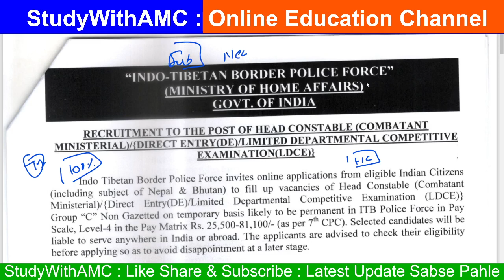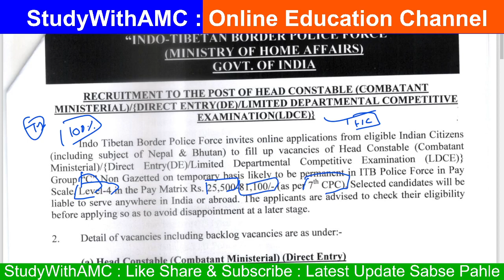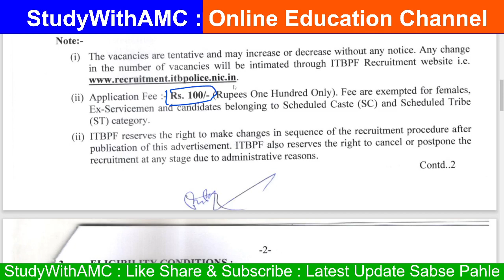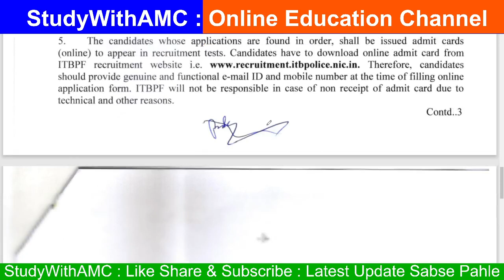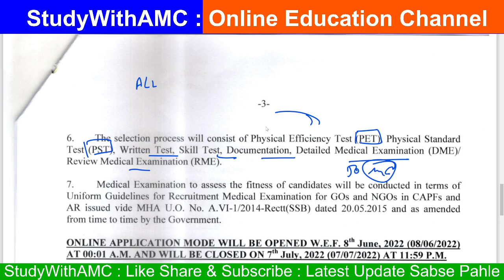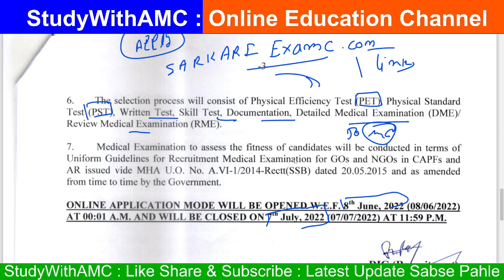ITBP 10+2 Head Constable Recruitment 2022 Online Form | ITBP New Vacancy 2022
Namaskaar Doston Swagat Hai Aapka StudyWithAMC Youtube Channel Par Yahan Aapko Rojana Naye naye Video Dekhne ko Milte Hai jo Ki Aapke Liye Kisi Na Kisi Trah Se Bahut Hi Upyogi Saabit Honge To Aap Es Channel Se Bane Rahen Video Ko Like Aur Share Jarur Karen Aur Yadi Aap Es Channel Se Pahli Baar Juden Hain To Channel Ko Subscribe kar Len Taki Esi Trah Ke Video Aapko Aage V Dekhen Ko Milte Rahe..